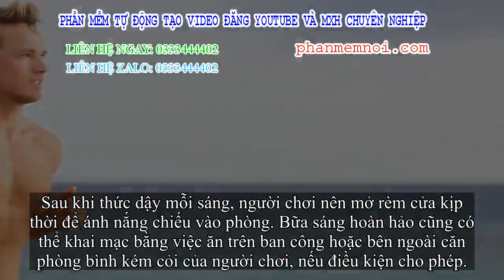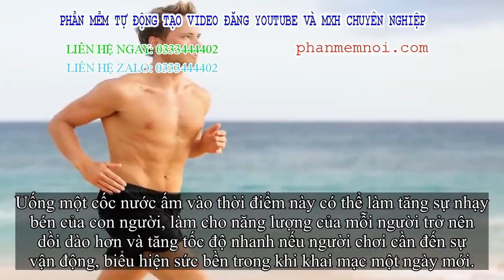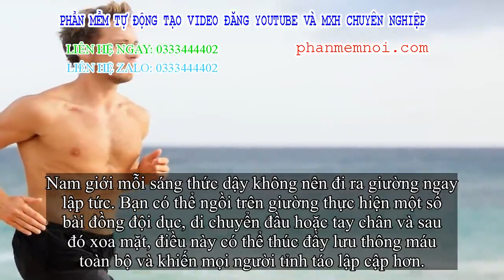✅ Nam giới có 5 việc quan trọng nên làm vào buổi sáng: Cải thiện sức khỏe đáng ngạc nhiên